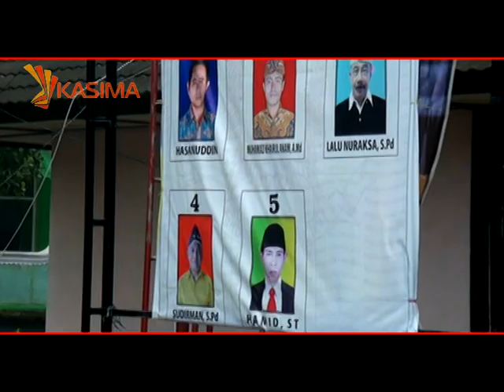IRING-IRINGAN RAJA LOMBOK SEPANJANG 10 KM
Zaid Al-Qhasyim